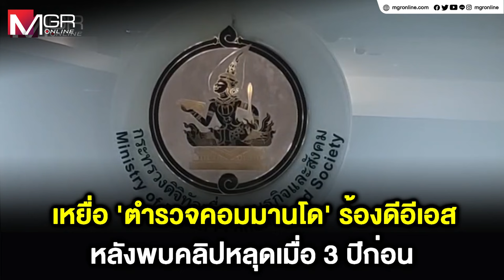เหยื่อ 'ตำรวจคอมมานโด' ร้องดีอีเอส หลังพบคลิปหลุดเมื่อ 3 ปีก่อน